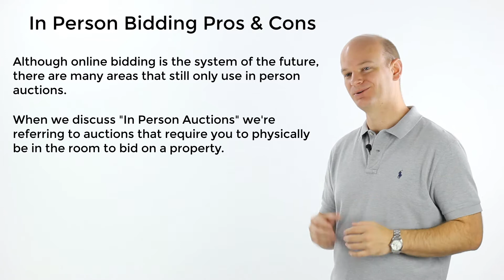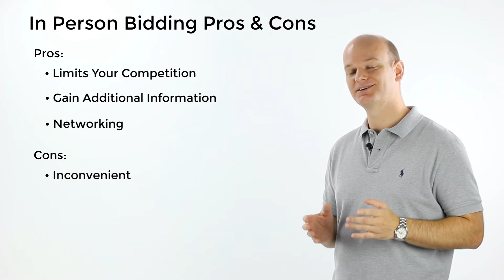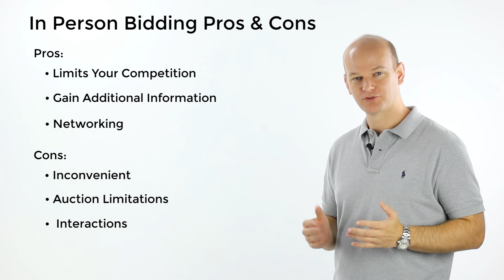Tax Sale Auction In Person Bidding: Pros & Cons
In person auctions are still alive and well!  Watch this video to learn about a few of the advantages and disadvantages of being required to attend auctions in person!  ⬇️ Helpful Resources ⬇️

Get your FREE copy of Tax Sale Playbook by going

Want to learn How to Buy, Sell & Profit from Tax Defaulted Real Estate . Without Needing Lots of Experience, Money or a license?  Signup for our on demand and completely FREE webclass

Ready to jump right and get the most comprehensive tax sale investing training available?